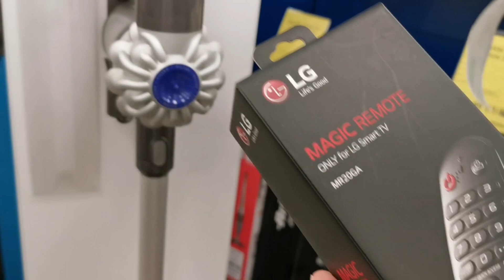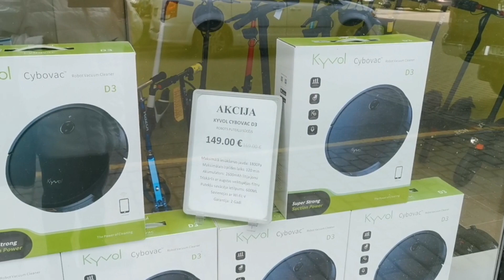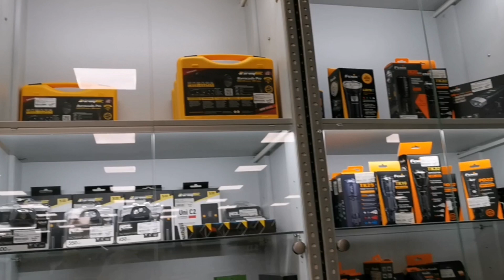Electronics store and army store Arsenal. Магазин Электроника и Арсенал - армейский магазин.